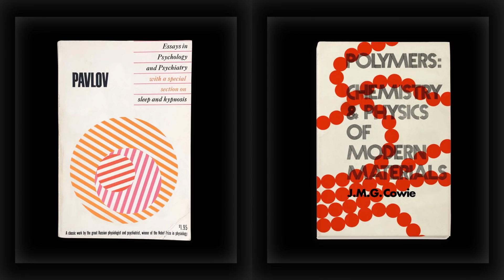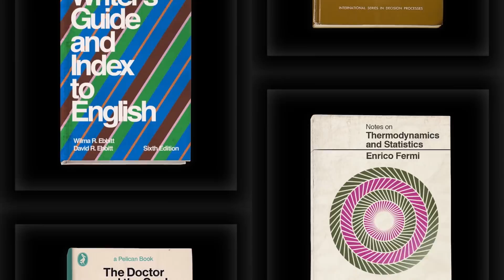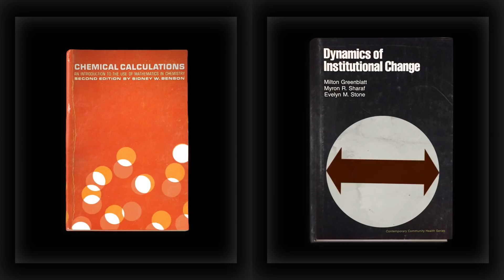Vintage books spring to animated life | More Covers by Henning M Lederer | Short Film | Random ACts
Watch these vintage book covers spring to life in Henning M Lederer’s hypnotic short animation More Covers.

Lederer is a graphic and motion designer from Germany, who graduated in Visual Communication at the FH Düsseldorf (University of Applied Sciences) after passing the German Abitur and completing one year of civilian service with handicapped people.